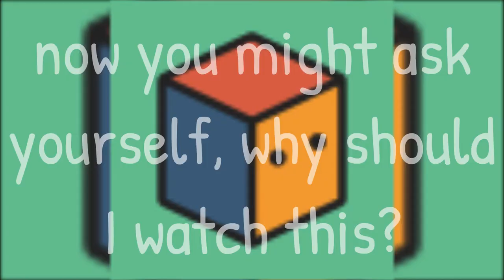this video was made using my september video editor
coool

                                            !Read&More!
                                sub4cookie